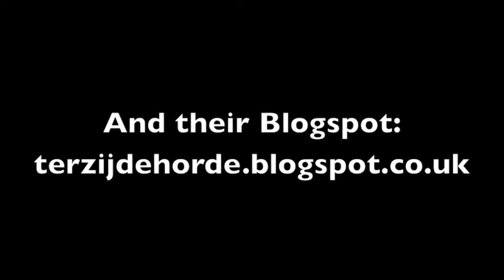Terzij De Horde Live in London, Camden Road's The Unicorn 2013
Here we have Terzij De Horde!
Enjoy folks!

NightGlider666